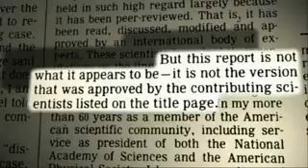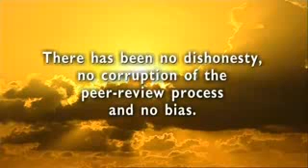The Man Made Global Warming Hoax part 8 of 10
The Man Made Global Warming Hoax